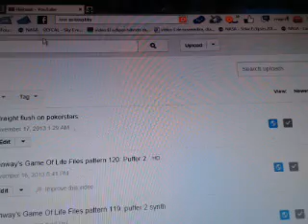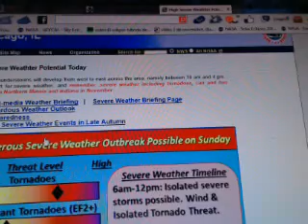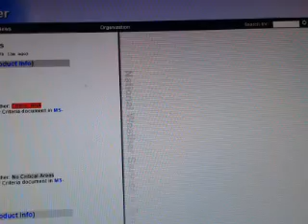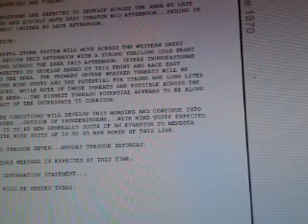November 17 2013 high risk of severe weather alert network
A rare HIGH RISK OF SEVERE WEATHER has been issued by the storm prediction center for eastern Illinois, northern Indiana, and western ohio. A moderate risk area also extends out to cover the rest of Illinois and ohio, western portions Kentucky, new York, Pennsylvania, and west Virginia, as well as southern Wisconsin and Michigan. A slight risk area is also present and it surronds the moderate risk area outlined above. Basically, if you live in an eastern us state that isn't south Carolina, florida, or maine, a slight risk area affects at least some part of your state. Main risks for this event include tornadoes, potentially large and long liver ones, strong storm driven winds, severe hail (to a lesser extent), and even near severe wind gusts OUTSIDE of any thunderstorms.